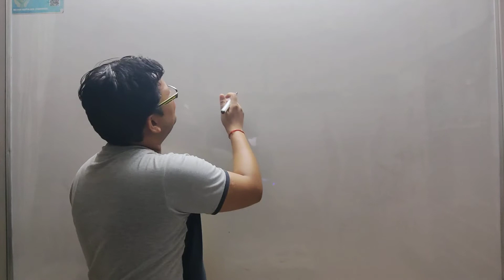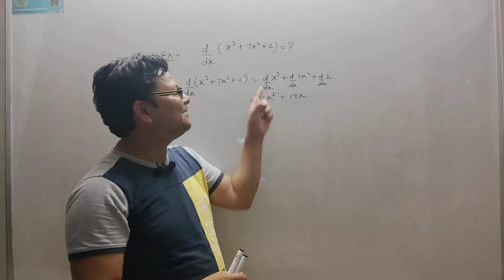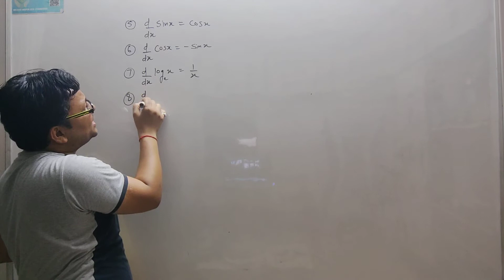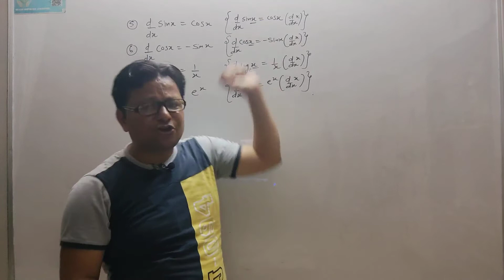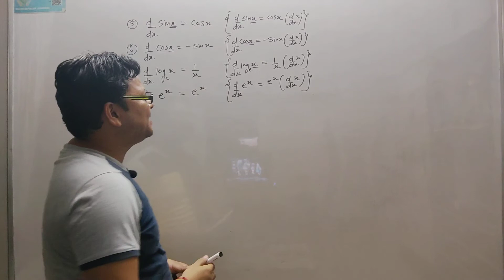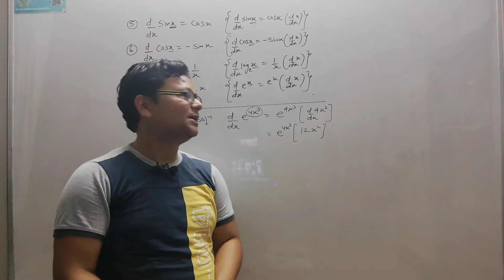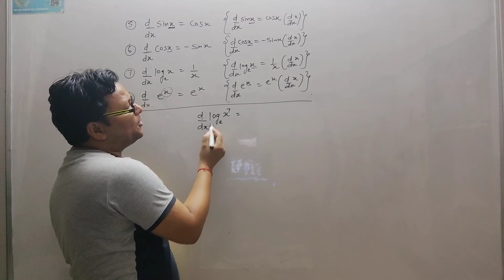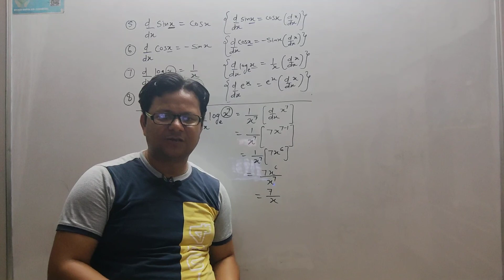12th em chapter 1 day 13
differential part 2